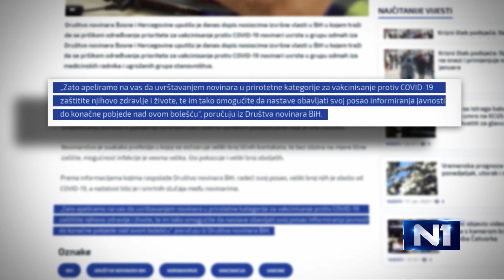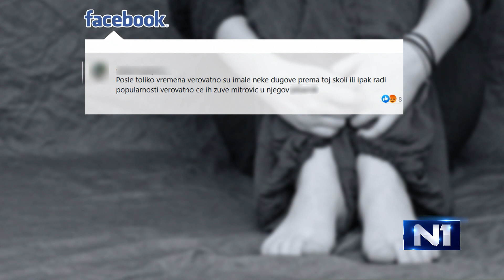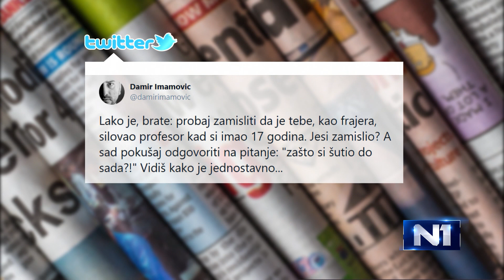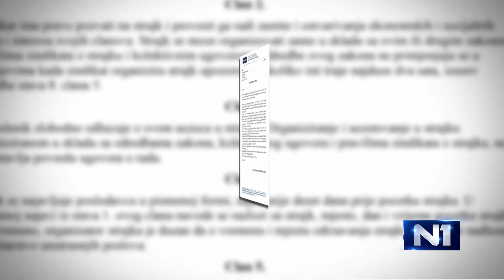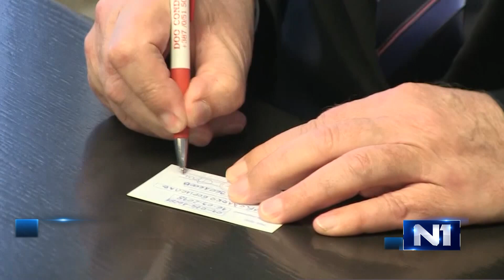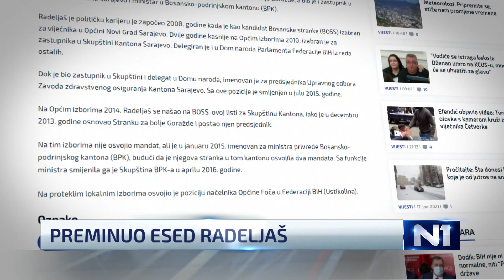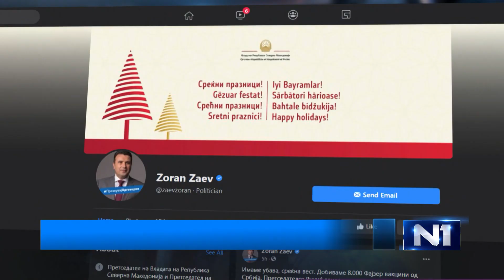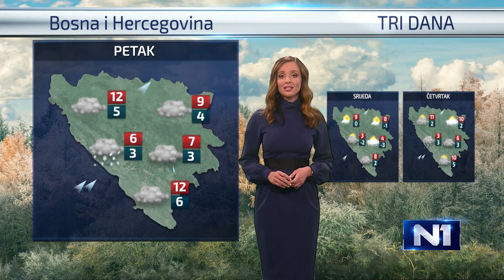Dnevnik u 19 /Sarajevo/ 18.01.2021.